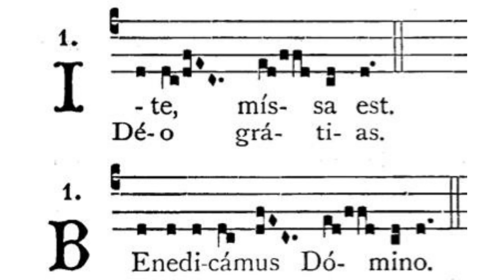Gregorian Chant - Julian D. Jankowski - Benedicamus Domino (Mass XIII - Stelliferi Conditor Orbis)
This is the Gregorian Chant Benedicamus Domino in Mass XIII sung by me (Julian D. Jankowski).